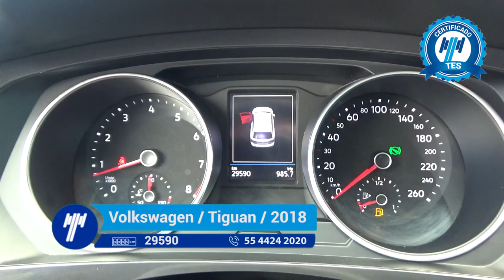Volkswagen / Tiguan / 2018- -JM145458